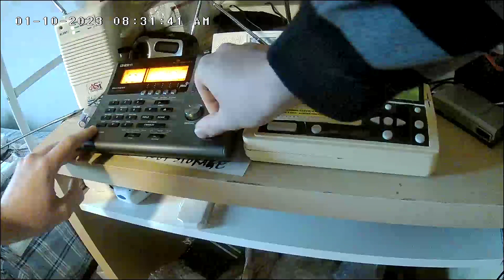WELCOME BACK UNIDEN BC370! (EAS 4154 Pennsylvania Required Weekly Test For 2nd Week of January 2023)